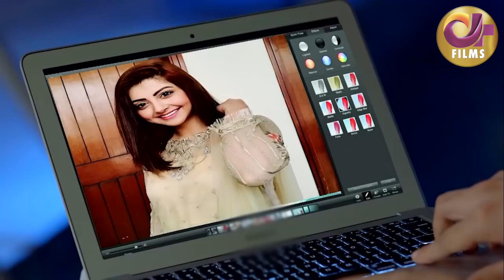Ek Deewana (ایک دیوانہ) | Full Movie | MomalKhalid And JunaidKhan | A Heartbreaking Story | C4B1G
Ek Deewana is a#Dramafilm of Drama Serial "Kiunke Ishq baraye Frokht Nahe".

The story of the drama serial revolves around the love story of Sabeen (Momal) and Shahzain (Shehroz Sabzwari) and how she agrees to fulfill the demands of Mustafa (Junaid) to save Shahzain’s life.